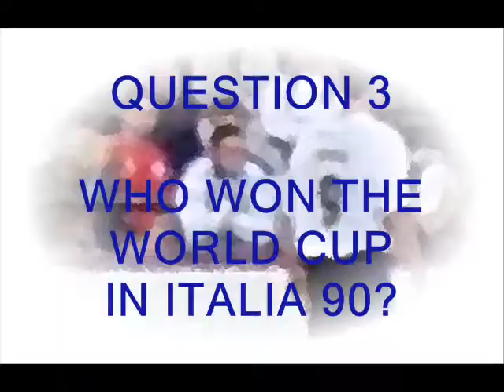Seventies Football part two with Timmy and Mr Matthews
Another nostalgic look at Seventies Football with Timmy and Mr Matthews. When did Liverpool first win the European Cup? Also a quiz to do. Enjoy.